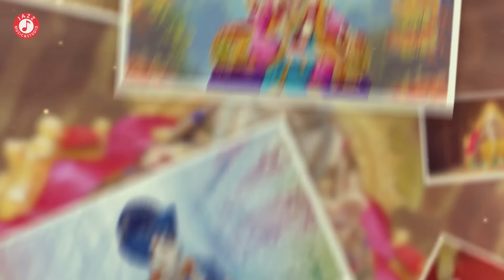Swaminarayan Kirtan | સ્વામિનારાયણ ભજન કીર્તન | Hasmukh Patadiya | લોકપ્રિય કીર્તન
વ્હાલા હરિભક્તો સૌને જય સ્વામિનારાયણ..
આજે આપ સૌની સમક્ષ  શ્રી સ્વામિનારાયણ ભગવાન ના ખુબજ સુંદર અને વિખ્યાત એવા કીર્તન રજુ કરીએ છે " હસમુખ પાટડીયા " ના સ્વરમાં
આશા રાખીએ છે આપ ને આ કીર્તનો ની માળા ખુબ પસંદ આવશે.. જય સ્વામિનારાયણ🙏

🙏"આપ સૌને વિનંતી છે કે આપ આ કીર્તન ને સૌ મિત્રો અને પરિવાર માં શેર કરજો"🙏